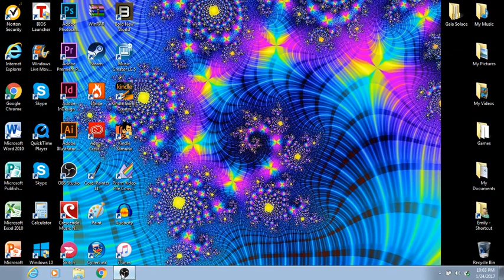Bold New World: aka Brand New SUCK!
The developer has some nerve boasting it's fake 5-star ratings on Steam. Ever wanted to play an open world hack'n slash RPG with no story, exploration, character development, or mechanics? Than this might be the one for you because all you do is run around and kill people in this empty poorly rendered ghost town.

*Update!*This video returned to public viewing after a resolve with a fake DMCA take-down from the developer Limed.